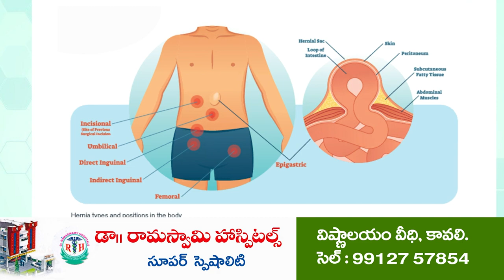ద‌ళితులు, గిరిజనుల‌ని చిన్న‌చూపు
ఇంటిస్థ‌లాలు ఇవ్వ‌డంలో అధికారుల నిర్ల‌క్ష్యం
కేవీబీపురం త‌హ‌సీల్దార్ కార్యాల‌యం ఎదుట సీపీఎం రిలేనిరాహాదీక్ష‌